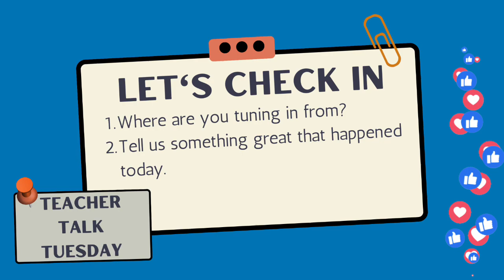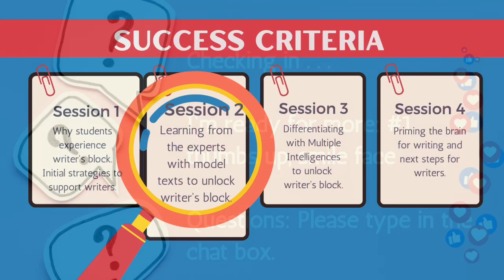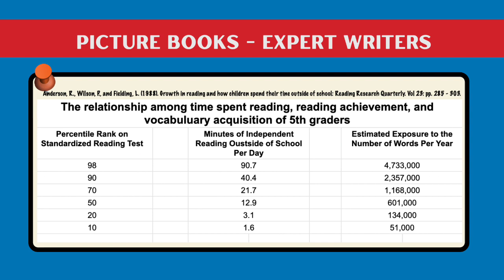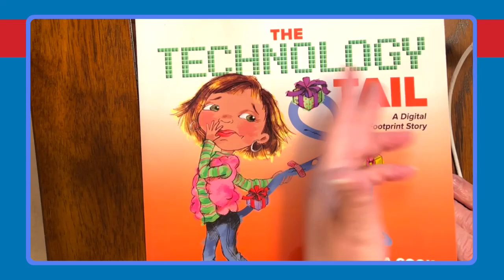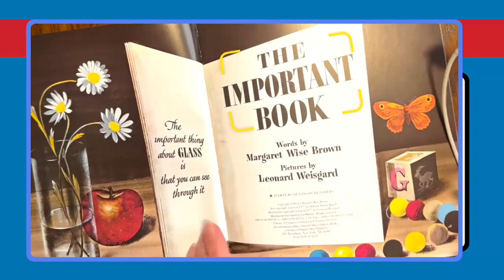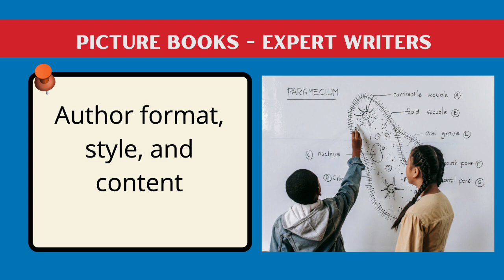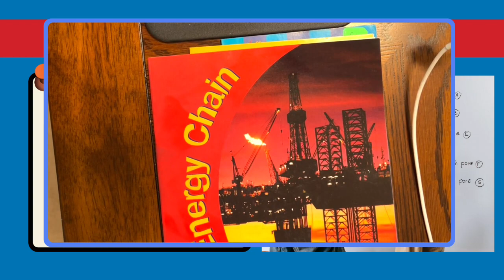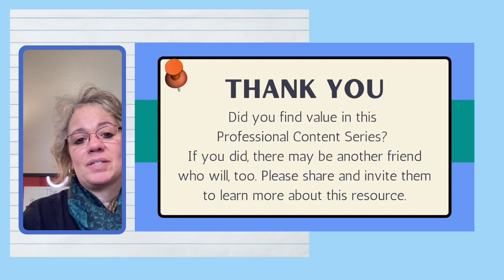How to Support Students to Overcome Writer's Block: Using Mentor Texts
Today I am sharing some valuable tips and strategies to assist teachers in public, private, and homeschool classrooms to support your writers in overcoming writer’s block and be successful writers.

Our topic for today’s session focuses on writing.  Today’s session is the second of four sessions discussing writer’s block and how to overcome this challenge.  I'm going to share what I have learned from my research and practice that is successful in getting students to not only write, but become avid writers. That’s right.  No more tears, blank pages, and sour attitudes. Are you with me?  Let's go ahead and get started.

Today we’re going to focus on learning from the experts with model texts to unlock writer's block.  An often missed resource in writing instruction is pulling on the expertise of our authors.  I’ll share specific strategies on how you can use one book, multiple ways, to not only support your learner in overcoming his/her challenge, but also bridging the writing-reading connection.  This is an extra bonus I’m excited to share.

FREE RESOURCE
Download a free educator resource guide with ideas and inspiration to engage students in work towards becoming motivated and engaged writers.

ABOUT DR. ANNETTE DURBIN
Hi!!  I'm Dr. Annette Durbin, owner of Blue Ribbon Teacher. I partner with all public, private, and homeschool teachers, parents, and others interested in education by providing a variety of educational resources from courses and printable resources, instructional skill and strategy training, and coaching opportunities, so educators can create the best learning environment for their learners with success!

I hope I am able to add value to your work by sharing research based instructional skills and strategies, educational resources, provide professional development and coaching opportunities, engage everyone in sharing ideas, and inspire all types of educators to be the best educator YOU can be in your teaching environment, so your learners have the best teacher with them!!  YOU!!

If this is what you are looking for, you are in the right place!!  I hope you are able to find great value in our online education community, Blue Ribbon Teacher.